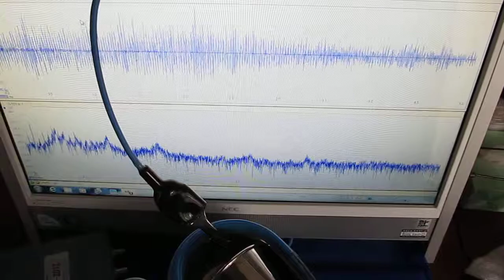超音波研究に関する実験動画 Experimental video on ultrasound study